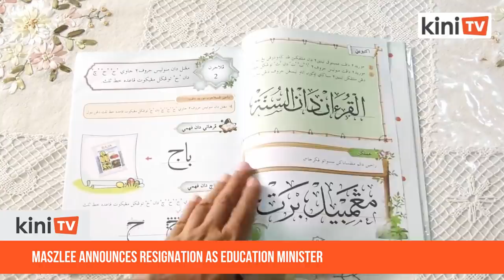Maszlee Malik resigns as Education Minister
Education Minister Maszlee Malik announced his resignation, effective tomorrow, during a special media conference in Putrajaya this evening.

He said the decision was made after meeting with Prime Minister Dr Mahathir Mohamad, whom he described as a father figure.

Asked why he resigned, Maszlee repeatedly deflected by saying he "believed in the leadership of the prime minister."